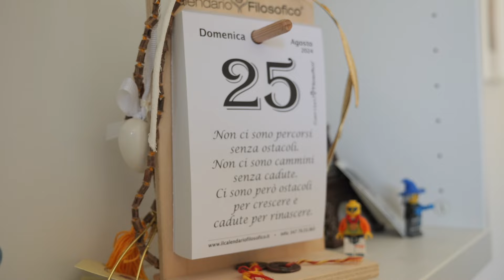Giorgio e Giuliana 25.8.24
Proiezione alla festa di Giorgio e Giuliana